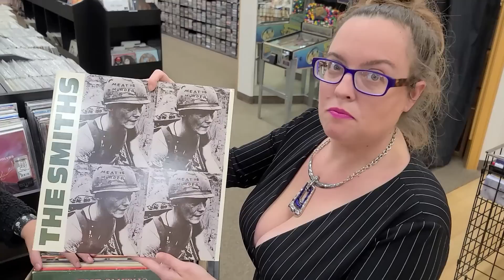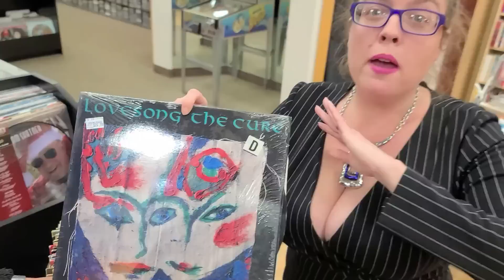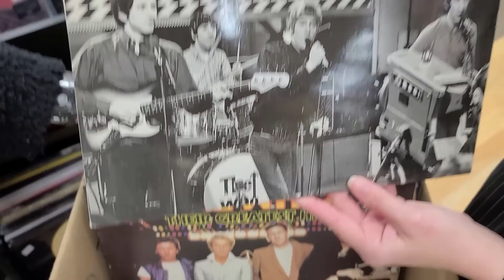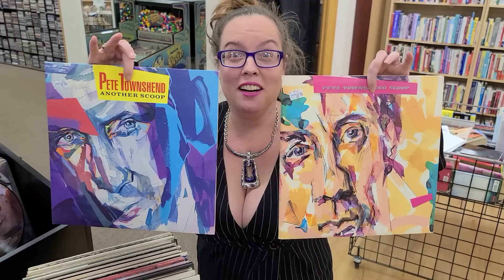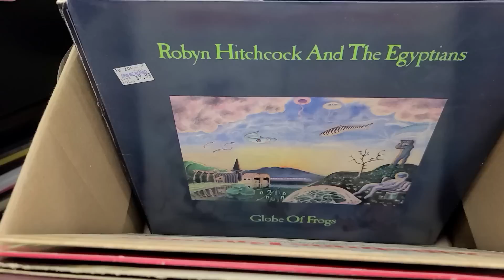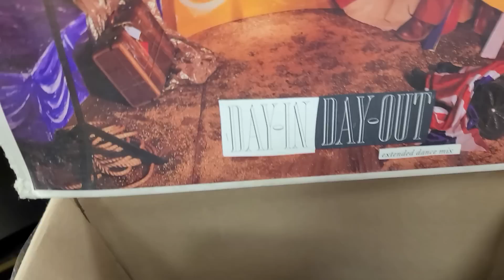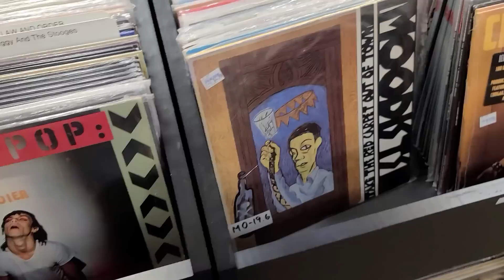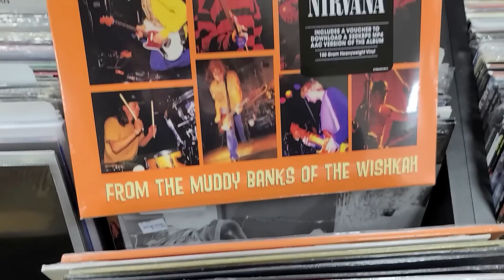Vinyl Records - The Smiths & The Cure - Fun Facts & More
0:00 Thumbs Up, PLEASE
0:39 The Smiths Fun Facts
4:30 The Cure Fun Facts
7:04 Other Vinyl Records
15:18 POLL (Comment Below)
16:20 Someone Forgot...
17:01 Mama Said Whaaaat?
18:09 Closing the Record Store
18:35 Vinyl Record Flipping
20:59 Deal of the Day (Online Only)
21:25 More Records
22:15 Leaving the Store
23:20 SUBSCRIBE!

Today's video features a lot of Vinyl Records from The Smiths & The Cure.  We did a few Fun Facts about both of these awesome Groups.  We also show of a ton more Vinyl as the video progresses. Please, leave us a bunch of Comments if you can, THANK YOU & Keep Rocking...